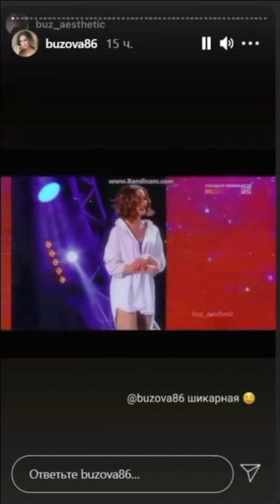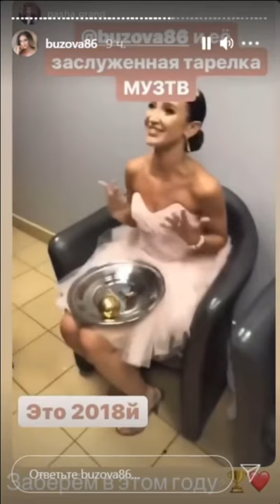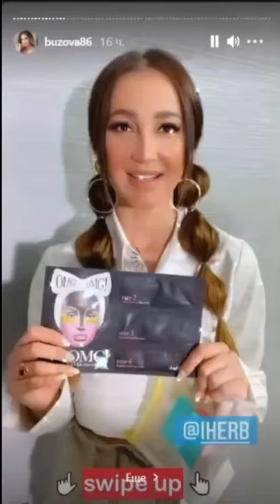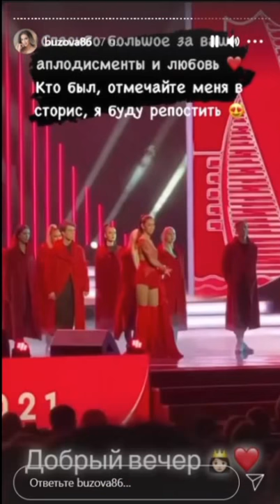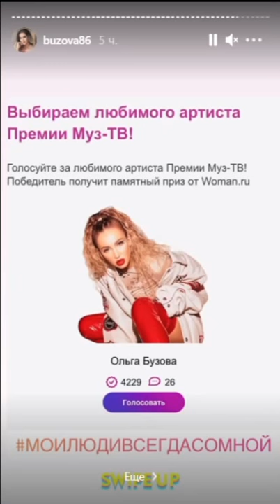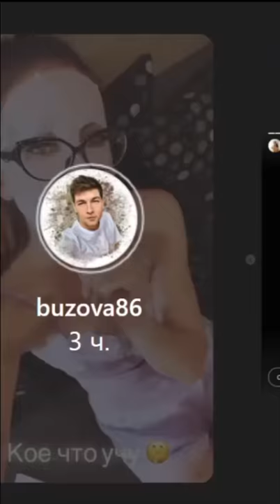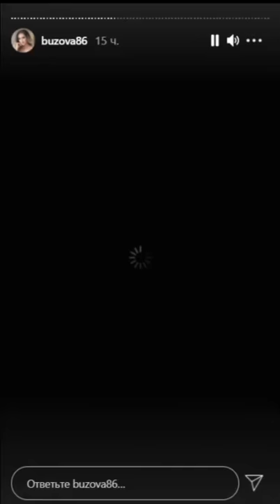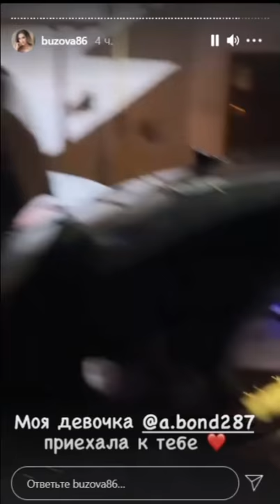Ольга Бузова выступила в Кремле )) 💖💖💖